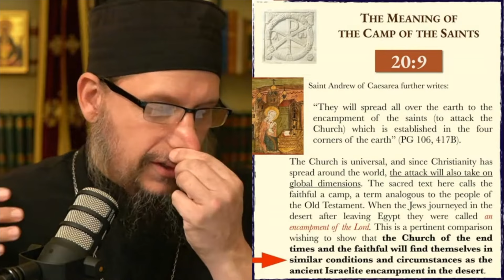Beloved, Are We Ready to Be the Rags of This World?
Excerpted from Lesson 24: The Revelation of Jesus Christ to the Apostle & Evangelist John the Theologian, Rev. 20:8-15 (Series 4), by Fr. Peter Heers

Fountain: fountain.fm/orthodoxethos